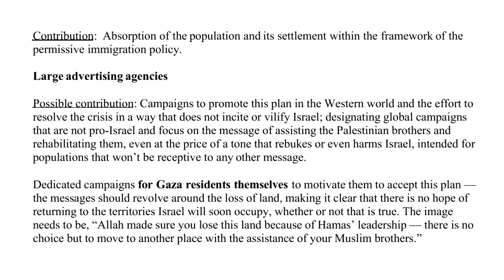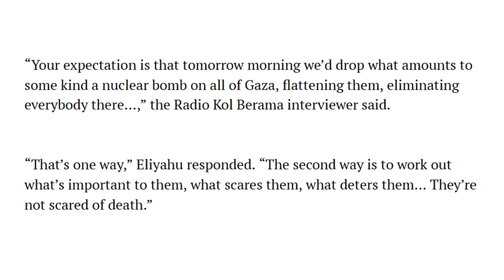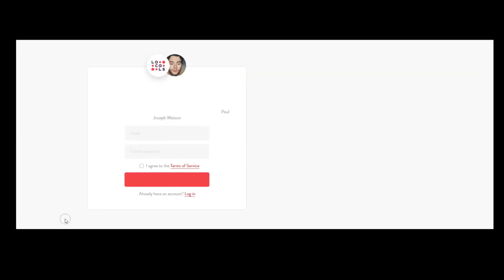Thanks, mate.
LOCALS (Exclusive content! No ads.)

BITCOIN WALLET: 3EMQG9EhPkoFbX5F19RTGZs8rPqGYm2mp9
BITCOIN CASH WALLET: qrxhqz9ka423v68qwc7nyqc88q3mx9ea5gcpz88a0l
LITECOIN WALLET: MSs2rWgM571WM3zUnL255gccoQAdz9L6CG
ETHEREUM WALLET: 0x21221F5da5e70F46Bbfa755f89e312daDa51f115